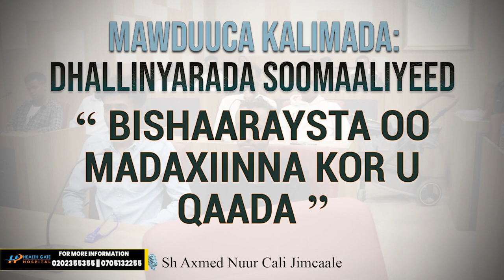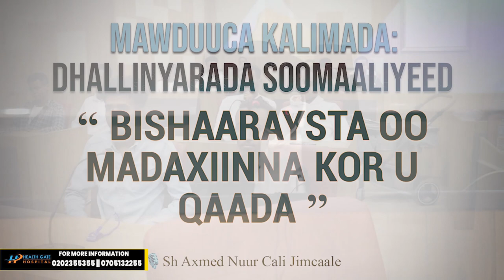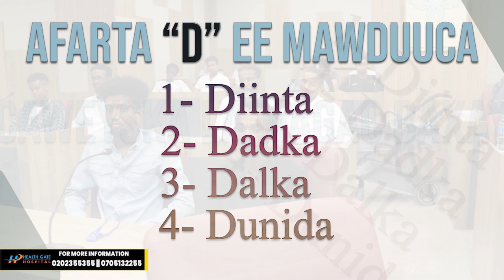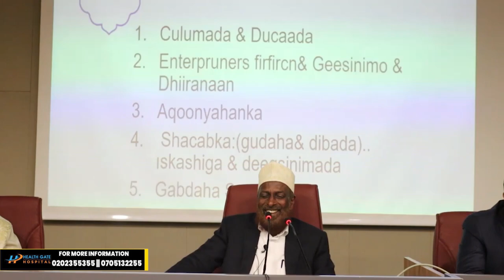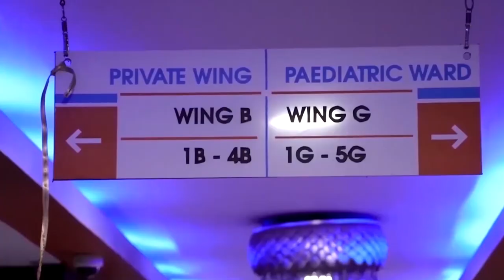Sirta Hormarkeyga Waa Xaasaskeyga Milkiilaha Hormuud Telcom. Sh Axmed Nuur cali Jimcaale